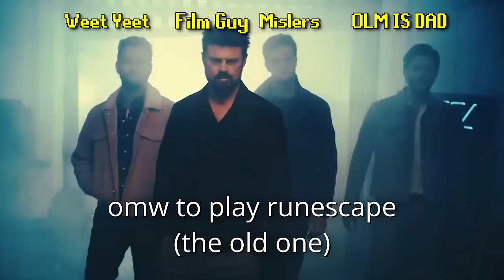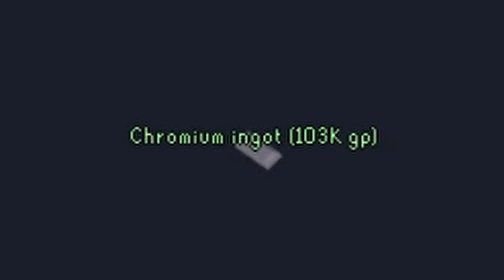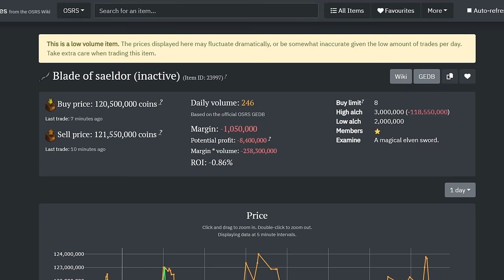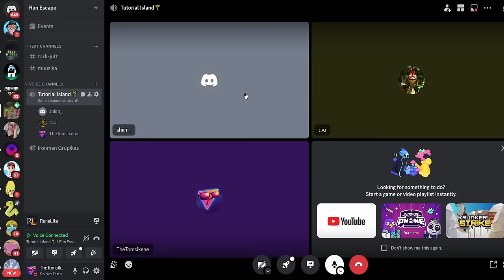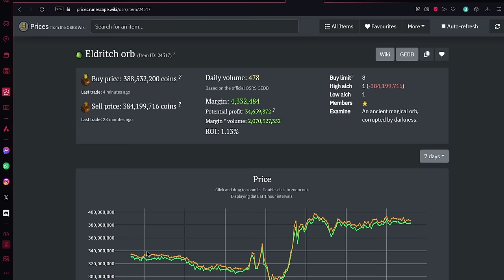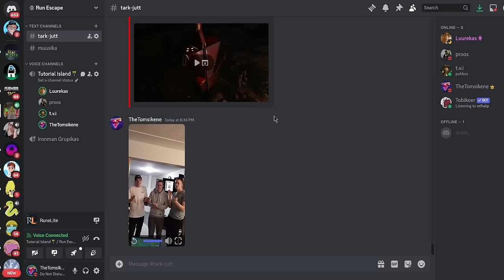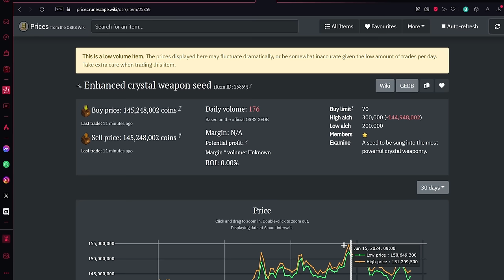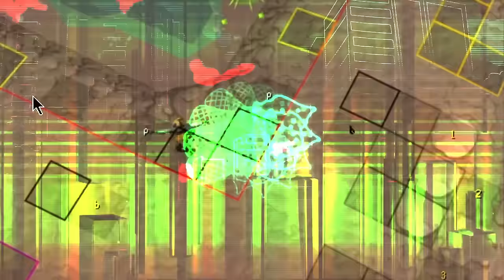I need 4.36 BILLION Gp for My Runescape Goal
Hey again, it's been a while...

In this episode, I set out to obtain my very own Blood Torva, a year-long quest taking us all across Gielinor and on our way, we must defeat thousands of bosses and acquire BILLIONS of gp!

As a little update: Yes I'm working on another even bigger project (non osrs related), which will not see the light of day for still quite some time, but I promise it's gonna be f incredible. Cheers ✌️